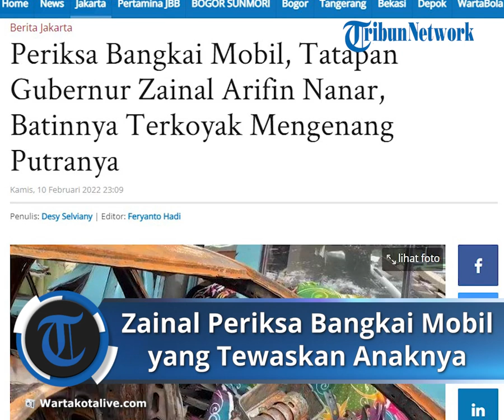Gubernur Zainal Arifin Periksa Bangkai Mobil Terbakar yang Merenggut Nyawa Anaknya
TRIBUN-VIDEO.COM - Gubernur Kalimantan Utara Zainal Arifin Paliwang hanya bisa geleng-geleng kepala saat menyaksikan bangkai mobil Toyota Camry yang membakar anaknya hidup-hidup.

Ia sambangi mobil di Polres Metro Jakarta Pusat, Kemayoran.

Memakai pakaian bermotif Kalimantan, Zainal memeriksa bangku depan mobil yang merenggut nyawa AKP Novandi Arya Kharisma pada Kamis (10/2/2022) pukul 13.00 WIB.

Terlihat, sesekali wajah Zainal termenung. Mimik wajahnya seakan tidak percaya harus kehilangan putra dengan cara yang tidak wajar.

Sesekali Zainal memegang bagian bangkai mobil yang sudah terbakar itu. Ia juga terlihat menggeleng-gelengkan kepala.

Kurang dari lima menit Zainal memeriksa bangkai mobil tersebut. Ia kemudian berlalu meninggalkan awak media tanpa memberi sepatah katapun.

Sementara itu Kasatlantas wilayah Jakarta Pusat Kompol Purwanta tidak banyak berbicara terkait kunjungan ayah korban.

Purwanta hanya membenarkan bahwa yang berkunjung merupakan ayah dari AKP Novandi Arya Kharisma.

"Iya beliau hanya mengecek saja," ujar Purwanta.

Kata Purwanta, Zainal tidak banyak berbicara terkait dengan kunjungan tersebut. Ia hanya meminta doa untuk jenazah anaknya.

Fatimah jadi tersangka

Politisi PSI Fatimah yang dipastikan menjadi pengendara mobil maut yang terbakar di Senen, Jakarta Pusat ditetapkan sebagai tersangka.

Hal itu ditetapkan usai Subdit Gakkum Polda Metro Jaya dan Satlantas wilayah Jakarta Pusat melaksanakan gelar perkara kasus kecelakaan yang terjadi Senin (7/2/2022) dini hari.

Dirlantas Polda Metro Jaya Kombes Pol Sambodo Purnomo Yogo mengatakan dari hasil gelar perkara dipastikan Fatimah sopir dari mobil yang tewaskan dua penumpang salah satunya anak Gubernur Kalimantan Utara Zainal Paliwang AKP Noviandi Arya Kharisma.

"Dengan demikian saudari F dijadikan tersangka dalam kasus lakalantas tesebut," ujar Sambodo di Gedung Subdit Gakkum Polda Metro Jaya, Pancoran, Jakarta Selatan, Rabu (9/2/2022).

Namun kata Sambodo, karena Fatimah juga ikut tewas dalam kecelakaan tersebut maka kasus itu di SP3 atau dihentikan.

Kemudian penyidik menerbitkan surat perintah penghentian penyelidikan atau SPDC.

"Saya rasa itu kesimpulan dari gelar perkara dan pemeriksaan barbuk serta pemeriksaan alat bukti yang ada dengan kesuasuaian antara keterangan saksi, ada, alat bukti, dan hasil visum yang dilakukan oleh Biddokes Polda Metro Jaya," jelas Sambodo.

Sebelumnya sopir mobil maut Toyota Camry yang terbakar di Senen, Jakarta Pusat ternyata merupakan politisi PSI bernama Fatimah.

Hal itu diungkapkan Dirlantas Polda Metro Jaya Kombes Pol Sambodo Purnomo Yogo usai gelar perkara kasus kecelakaan maut di Jalan Pasar Senen Raya pada Senin (7/2/2022) dini hari.

Dalam kecelakaan yang hanguskan dua penumpang mobil Toyota Camry itu, polisi melakukan identifikasi terhadap kedua jenazah.

Hasil dari identifikasi, menunjukan bahwa Fatimah yang duduk di kursi pengemudi.

Sebab penumpang pria yang merupakan anak Gubernur Kalimantan Utara Zainal Paliwang, AKP Novianda Arya Kharisma alami patah tulang di bagian paha bagian kiri.

"Patah tulang tersebut berseuaian hasil pemeriksaan barang bukti yang menunjukan bahwa akibat kecelakaan tersebut telah menyebabkan dashboard dari kendaraan tersebut menjepit kursi sebelah kiri depan," jelasnya di Gedung Subdit Gakkum Ditlantas  Polda Metro Jaya, Semanggi, Rabu (9/2/2022).

Kursi depan sebelah kiri merupakan kursi penumpang bagian depan.

Akibat kecelakaan menabrak saparator busway itu, bamper mobil sebelah kiri terdorong ke belakang.

Hal itu berakibat dashboard sebalah kiri mobil terdorong dan menghimpit paha kiri korban. Akibatnya paha kiri korban alami patah tulang.

Selain itu polisi juga menemukan bukti-bukti lainnya. Yakni dari saksi-saksi yang berada di tempat kejadian perkara (TKP).

Ada tiga saksi yang diperiksa polisi yakni satu warga, satu Damkar, dan satu anggota Polres Metro Jakarta Pusat yang menolong kedua korban keluar mobil usai terbakar.

"Diduga laki-laki berada di sebelah kiri dan yang diduga perempuan berada di sebelah kursi pengemudi," tuturnya.

Kemudian, dari temuan di mobil korban, polisi temukan sejumlah barang bukti berupa tas wanita, sepatu wanita, dan lipstik merah.

Semua barang bukti itu berada di sisi kanan depan tepatnya di sisi pengemudi.

Lalu sepatu wanita juga ada di bawah kursi sebelah kanan atau kursi pengemudi.

"Sehingga dengan ketiga alat bukti tersebut kami penyidik berkeyakinan bahwa pengemudi kendaraan tersebut adalah saudari F yang berjenis kelamin perempuan," kata Sambodo. (Des)

Artikel ini telah tayang di WartaKotalive.com dengan judul Periksa Bangkai Mobil, Tatapan Gubernur Zainal Arifin Nanar, Batinnya Terkoyak Mengenang Putranya,
Penulis: Desy Selviany | Editor: Feryanto Hadi